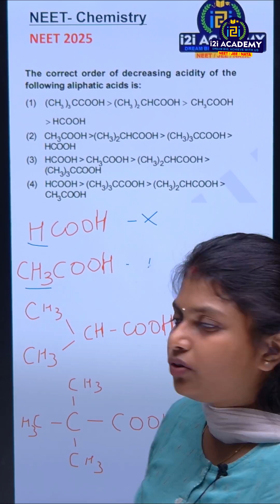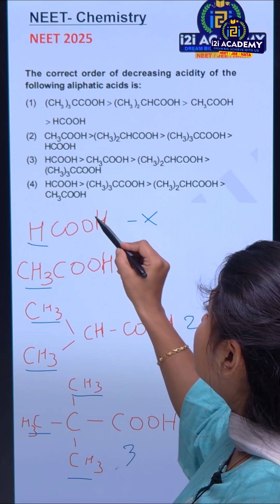chemistry NEET PYQ-1 Shortcut Tricks | Tamil | i2iAcademy motivation guidanceacademy neet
💥 Want to crack NEET easily? Here are the best shortcut tricks and tips to solve previous year NEET questions in seconds!
📘 Smart solving strategies | Save time in the exam | Boost your NEET 2025 score
💡 Watch till the end for bonus hacks & formula tips!

👉 Follow i2i Academy for more NEET shortcut tricks and concept videos.